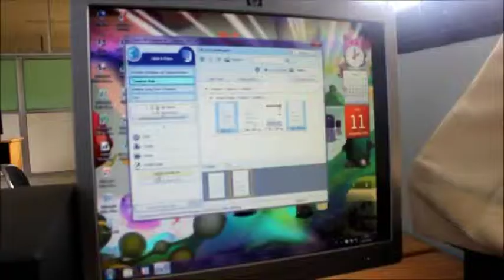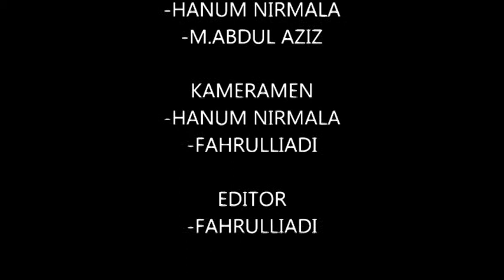Fahrulliadi, Hanum, Aziz